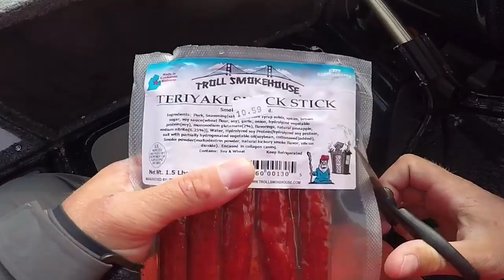Stranded On a Lake while Bass Fishing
Fishing for smallmouth bass is awesome. We had some interesting things happen when we were on the water but we were able to catch some good sized fish. I got on my PB smallmouth which was cool. Make sure to hit that THUMBS UP for me if you enjoyed the video!!

► PERISCOPE → LunkersTV